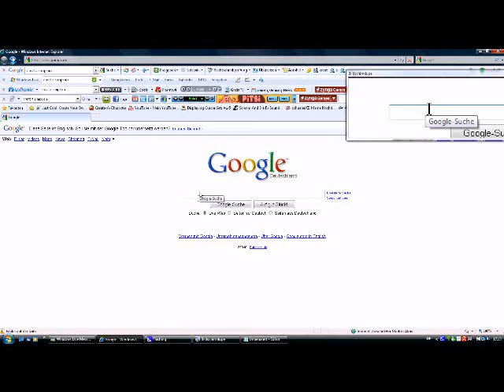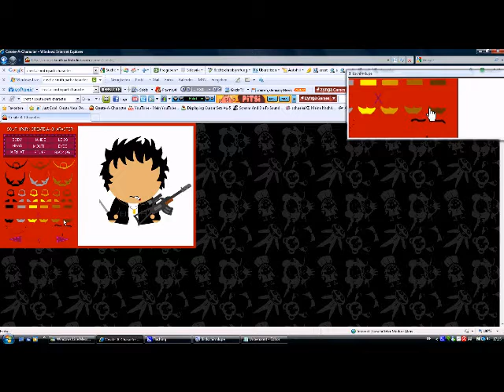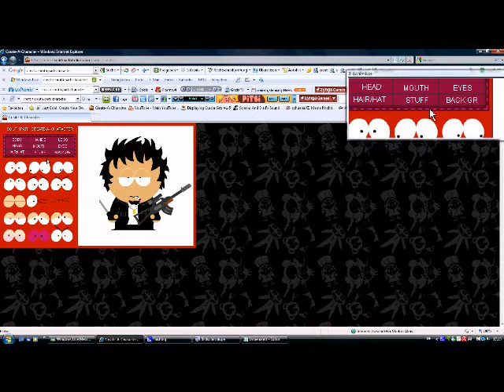wie man seinen eigenen southpark charakter erstellt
in diesem video zeige ich euch auf welcher seite und wie man einen southpark charakter erstellt, außerdem stelle ich meine neuste figur vor! :)